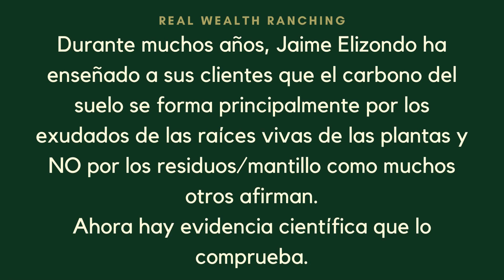Nueva evidencia para la formacion de humus en el suelo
►Te interesa el curso del Pastoreo Total? Unete a la lista de espera

►Si este contenido te parecio util, por favor dale "like" al video y subscribete a mi canal